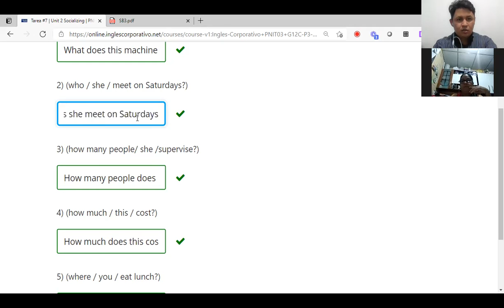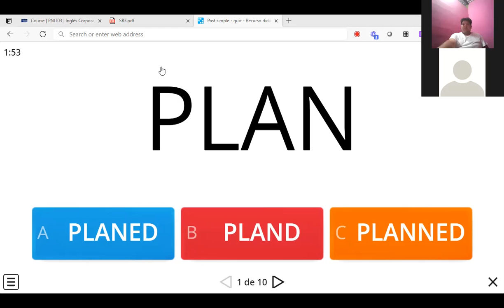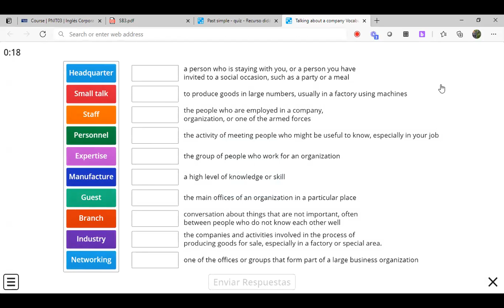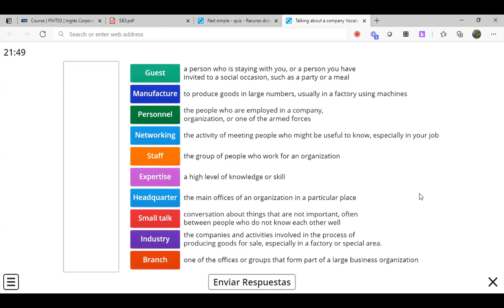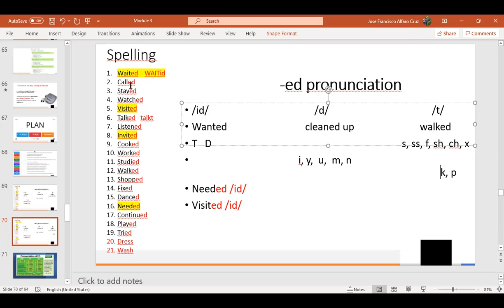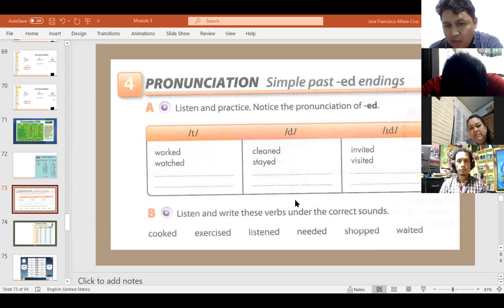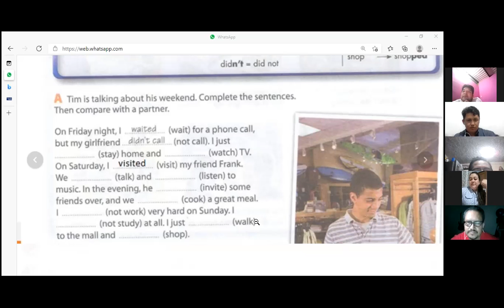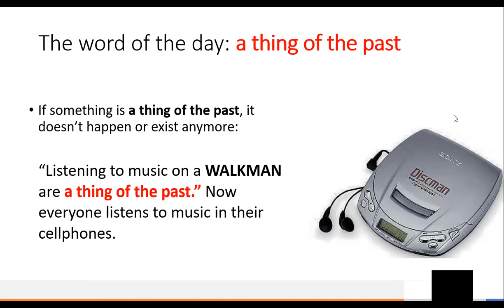Ingles Corporativo-Videoconferencia #9 Talking about your company vocabulary practice